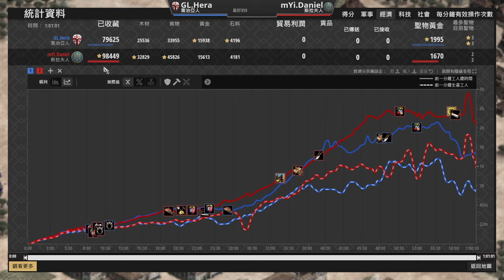【世紀帝國2決定版】封建時代鍛造技術砍爆品種？馬爆頂尖天梯！｜斯拉夫 vs 喬治亞